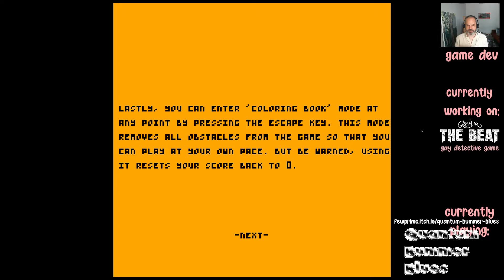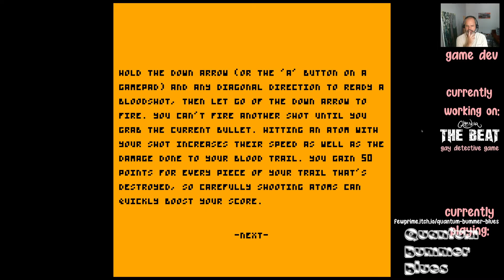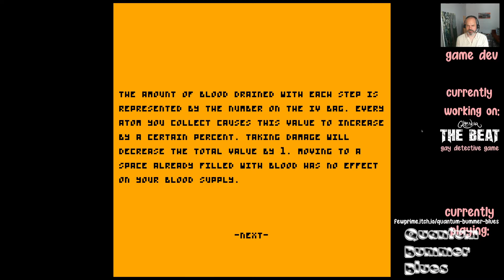Quantum Bummer Blues (PART 1) - Queer Games Heck Yeah!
Queer Games Heck Yeah!

I'm a gamedev that loves small and independent games, especially queer games.

I think the current trends in queer gaming are really interesting and lead the mainstream by several years. Stuff like:

* a focus on characters
* contemporary settings
* biography and autobiography
* an exploration of game mechanics that discuss and improve mental wellbeing
* a merging of narrative with glitch and low res aesthetics
* non-violent and/or anti-capitalist forms of gameplay and;
* the democratisation of gamedev tools

As part of assisting the Queer Games Festival, I am playing through some games and thought it would be interesting to stream it.

Synopsis: An arcade game about a young trans girl's final moments in prison.

I currently have a game out too, called The Beat: A Glam Noir Adventure, about a closeted detective.